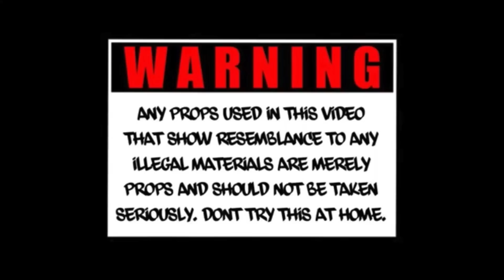RICKER - ALL I NEED IS MONEY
YNS The Label